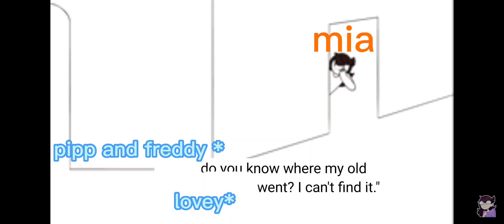oh dear mia-@jaiden animations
@jaidenanimations is the credit